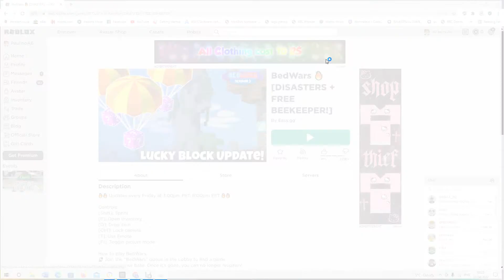Bed Wars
I did good today so you better watch the video!